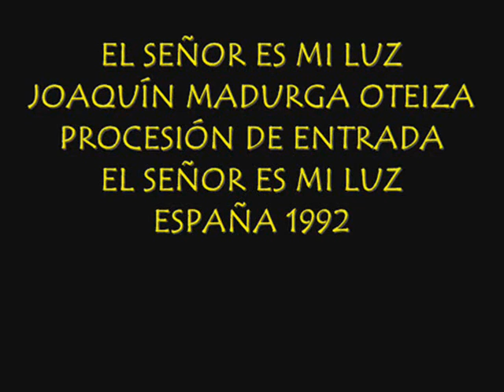El Señor es mi Luz, Joaquín Madurga Oteiza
EL SEÑOR ES MI LUZ
JOAQUÍN MADURGA OTEIZA
PROCESIÓN DE ENTRADA
ESPAÑA 1992